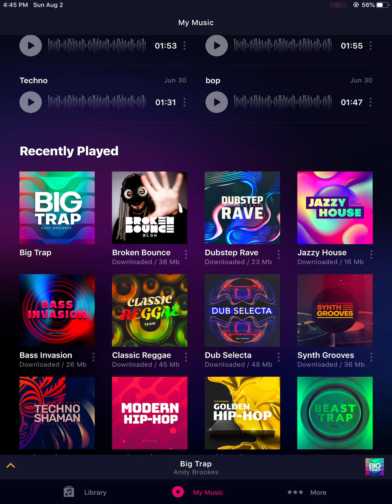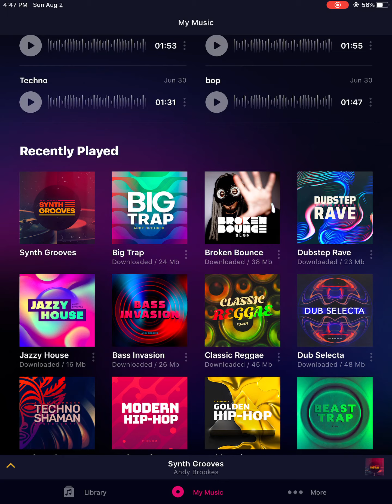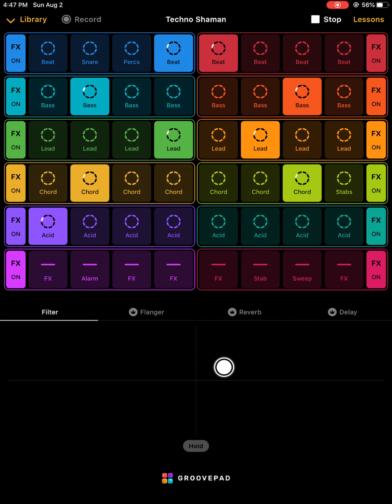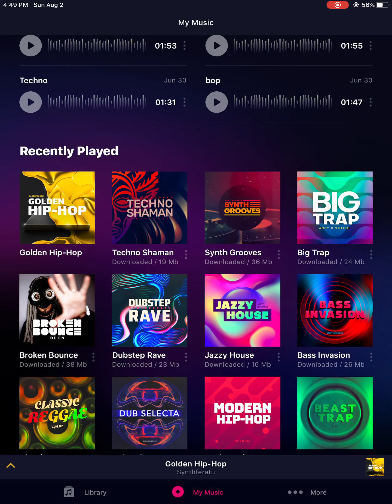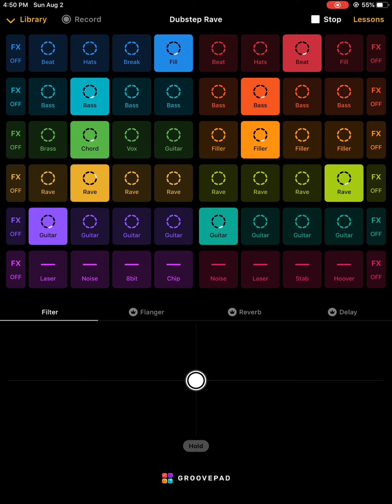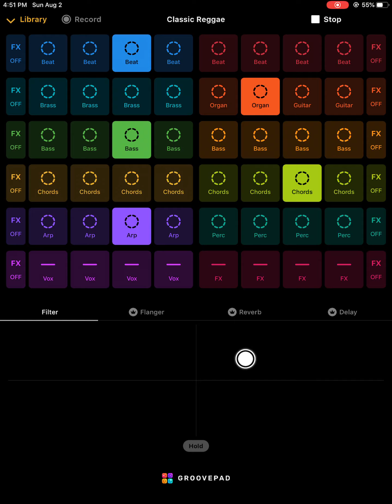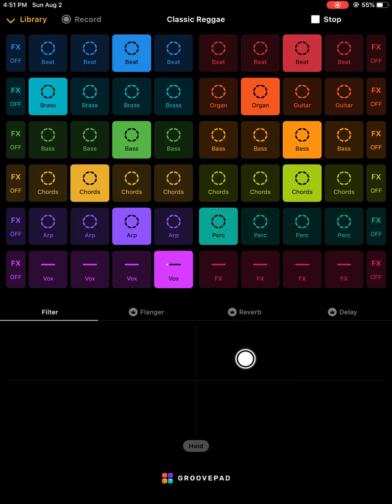My sister choosing a random beat in Groovepad and making a song out of it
Groovepad is super fun and I recommend downloading it